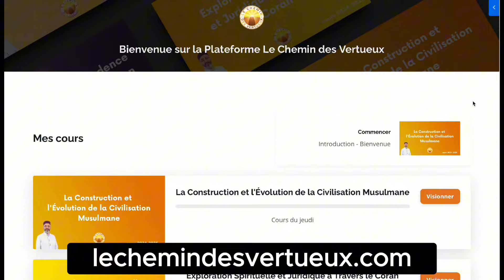Accédez aux Cours en Direct & Replay Toute l’Année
📚 Inscrivez-vous aux Cours 2024/2025 - Le Chemin des Vertueux avec le Pr. Mourad Hamza !

Plongez dans une année d’apprentissage riche et profonde avec deux modules enseignés par le Pr. Mourad Hamza.

📅 Les modules au programme :

1. La Construction et l'Évolution de la Civilisation Musulmane
   🗓Les Jeudis de 19h30 à 21h30
   - Sira du Prophète (SWS)
     • La période médinoise : la construction d’une civilisation
     • Comment le Prophète (SWS) construisait les hommes
   - Histoire de la civilisation musulmane
     • Pourquoi étudier l’histoire ?
     • Une communauté amnésique ne construit pas son avenir
     • Les grands événements de la civilisation musulmane : des califes bien guidés aux Omeyyades, Abbassides, Ottomans et l’Andalousie.

2. Exploration Spirituelle et Juridique à Travers le Coran
   🗓 Les Dimanches de 09h30 à 11h30
   - Voyage à travers le Coran
     • Méditation, spiritualité et contextualisation
     • Sourates Al-Baqara, Al-A'raf, Al-Furqan
     • Connaître Allah à travers Sa parole, Ses noms et attributs
   - Ce que tout musulman doit connaître par nécessité
     • Comprendre les principes de base de l'Islam
     • Les 5 piliers, la foi musulmane, les desseins de la législation musulmane, règles et principes juridiques.

💻 Accédez à +500 heures de cours en replay !
Inscrivez-vous pour suivre les cours en direct ou en replay, avec un live mensuel pour approfondir vos connaissances et poser vos questions.